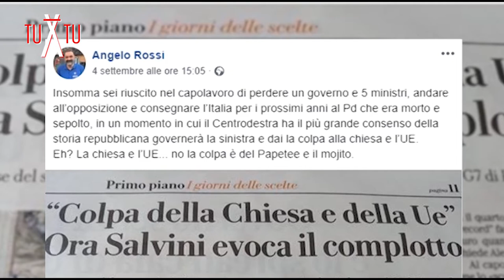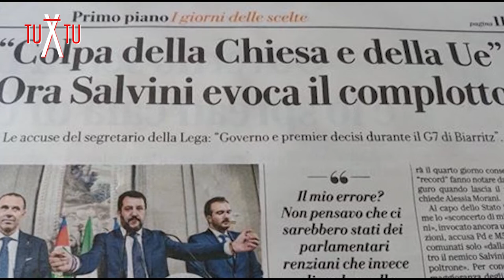A Tu X Tu con Angelo Rossi